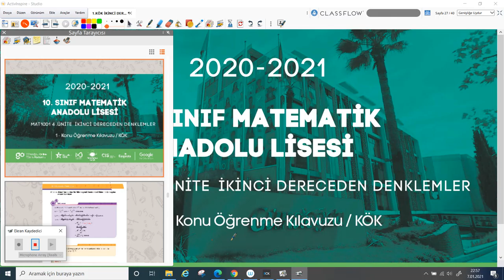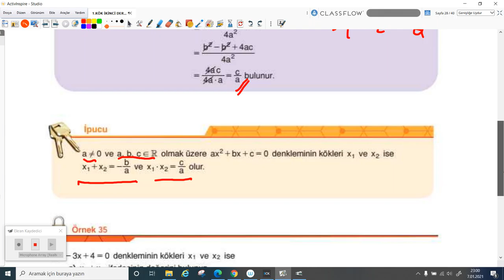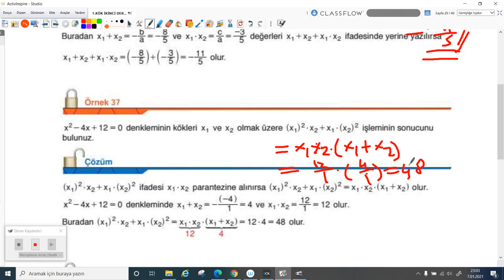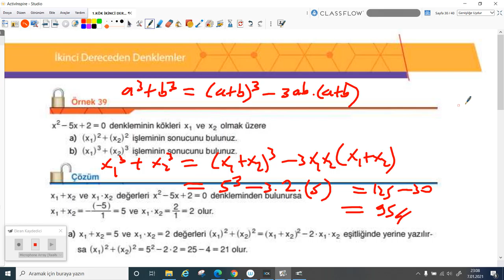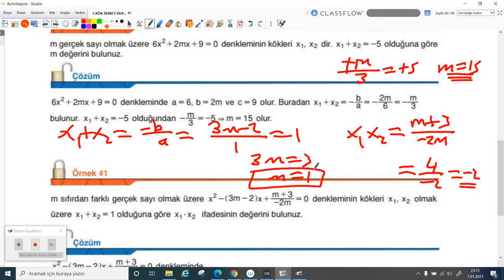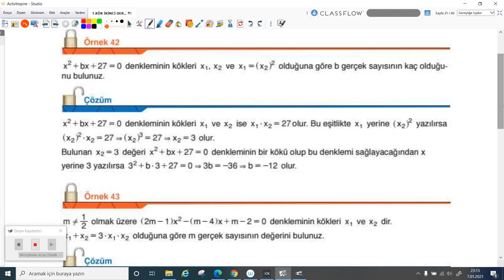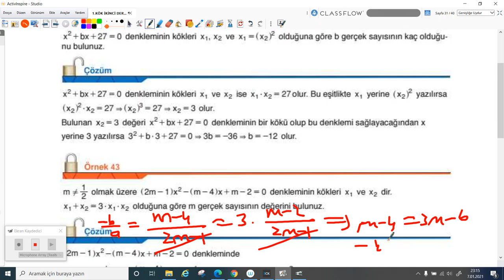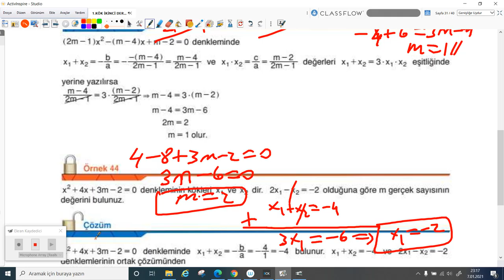2020-2021 10.Sınıf Matematik M10001 - II. Dereceden Denk.-Katsayı İlişkisi-1 | Anlatan Hasan Yığın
GO Liseler 10. Sınıf Matematik M10001 - II. Dereceden Denk.-Katsayı İlişkisi-1
1-KÖK (Konu Öğrenme Kılavuzu)
Anlatan: Hasan Yığın